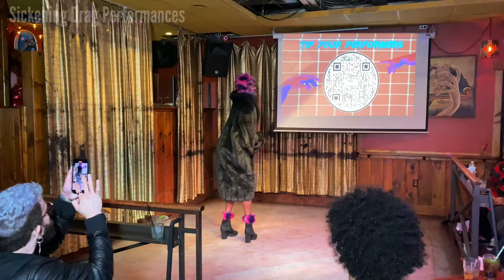Sir Donyx - Snatcharella 3000 S2W3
Videos  Recorded at Franky Brabley's in Philadelphia, PA

GET YOUR DRAG/ARTIST WEBSITE WITH ZERO EFFORT IN 72 HOURS (AND FOR LESS THAN YOUR LAST UBER EATS ORDER)

►Follow the owner online:
Videographer/Editor: Reid Lawrence

Keyword list below, please disregard.

Sickening Drag Performances
Drag queen drag queens drag performer
drag queen performer
drag queen makeup drag queen performance
sickeningdragperformances
sickening
drag queen lipsync
drag queen lipsync performance
sickening drag queen performance
rupaul drag race RuPauls drag race
rupaul lipsync rupaul girl lipsync
rugirl lipsync rupauls drag queen
rupauls drag race lipsync performance
lipsync for your life
rupauls drag race queen lipsync performance
queens from rupauls drag race
rupauls drag race season
VH1 reality tv reality show
rupaul's drag race
drag race
rupaul
ru paul
drag queen
queen
competition
challenge
winner
compilation
RPDR Season 12
Season 12
Drag Race Season 12
Drag Race New Season
Rupaul's Drag Race Season 11
Drag Race Season 12 Queens
Drag Race Season 12 Ruveil
Drag Race Queens Reveal
Philadelphia drag Batimore drag DC drag